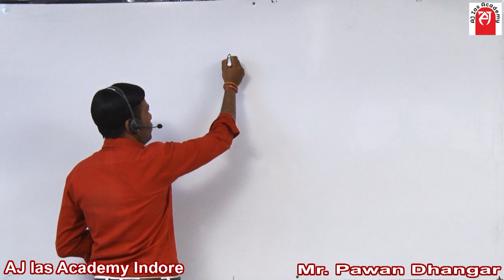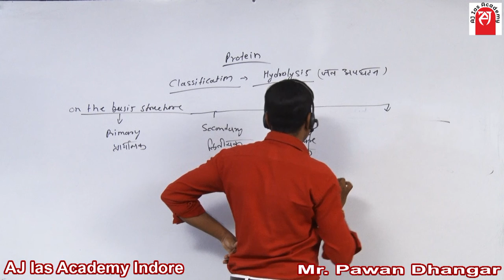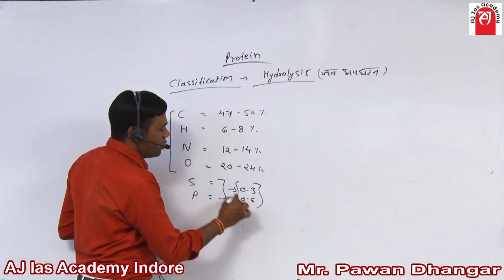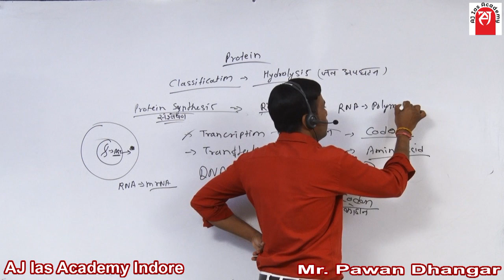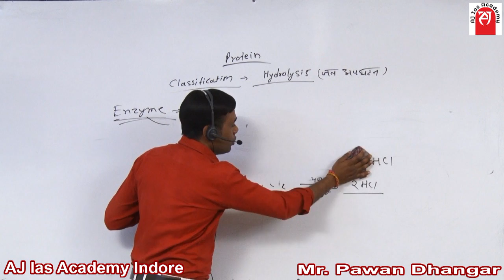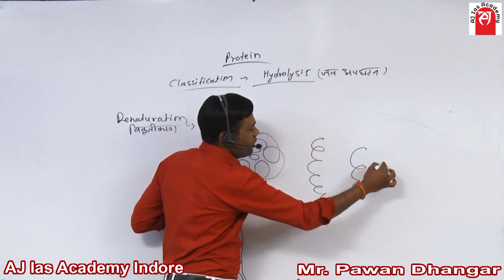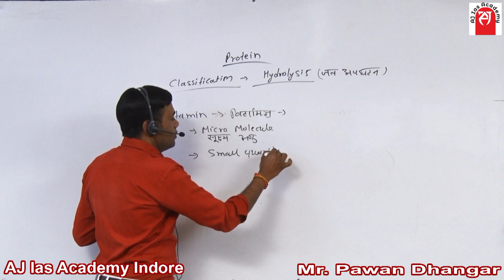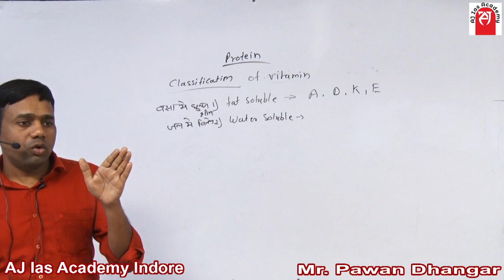VITAMIN AND MINERALS FOR UPSC CSE BY PAWAN DHANGAR TOPIC-107